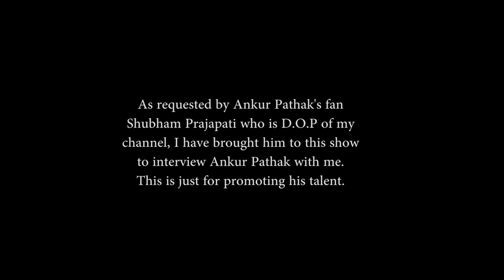Ankur Pathak from Nazar Battu I First exclusive interview on Unveil with Divya Malhotra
A channel with an aim of unveiling the untold stories of inspirational icons. A non-monetized channel which is dedicated to bring inspirational stories from various fields to reach out the audience so that they get motivated.

'Unveil with Divya Malhotra' is the channel with the concept of interviewing and unveiling the lifestyle of your favourite icons .This channel is going to inspire all of you ! Special thanks to , Editor- Utsav Mishra , D.O.P - Sanjay Kumar , Robin Shukla , Shubham Prajapati , Keep watching ! Much Love !!